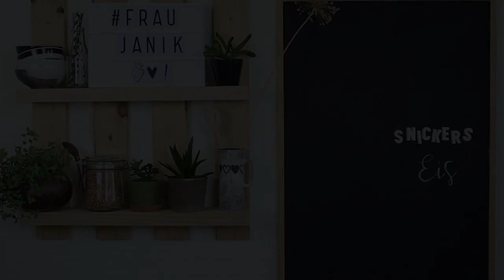Snickers Eis selber machen | gesund & vegan 🥜🍫🍨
eiskalte erfrischung, cremig & crunchy...

Snickers Eis selber machen ist eigentlich total einfach! Zumidest in dieser Variante! :-) Früher habe ich Snickers, Mars und die ganze Famile geliebt. Heute esse ich es nicht mehr! Viel zu viel Zucker! Da jetzt gerade schon sommerliche Temperaturen herrschen wollte ich unbedingt noch ein leckeres Eis Rezept auf den Blog bringen.

fraujanik

Besucht mich! 🤗

fraujanik

💚EQIPMENT:

*2 Softboxen LED

fraujanik